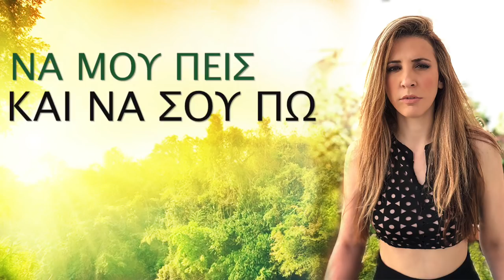Πάνος Κιάμος - Super Sako feat.BO - Θέλω Να Σε Ξαναδώ (Mi Gna) - LIVE COVER by Μαρίνα Κωνσταντινίδου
Μουσική - Στίχοι: Sarkis Balasanyan
Ελληνικοί στίχοι: Νίκος Βαξαβανέλης
Πρώτη εκτέλεση: Πάνος Κιάμος - Super Sako feat. BO - Θέλω Να Σε Ξαναδώ (Mi Gna)

Produced & Edited : by Γιώργος Παπαθανασίου